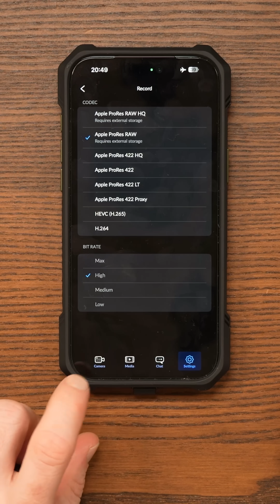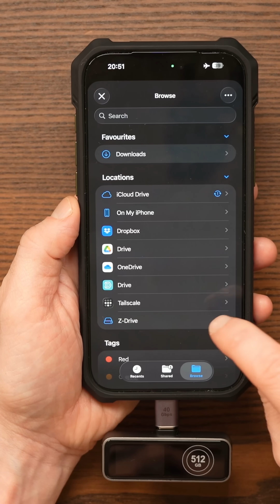Record ProRes RAW on an External SSD Using Blackmagic Cam (iPhone 17 Pro / iPhone 17 Pro Max)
A quick tutorial showing you how to record using Apple's ProRes Raw video codec using the Blackmagic Cam app.